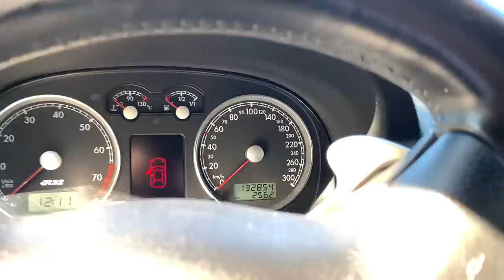[VLOG] Elle ferait taire une SUPERCAR!! Faut le voir (l'écouter) pour le croire 😱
Ce bruit, mythique bruit... Déjà que d'origine ça gueule mais imaginez-vous avec une ligne ?
De plus, ça marche comme il faut avec 265 ch. J'ai appris beaucoup de choses dans ce Vlog à commencer par la présence de boîtes DSG sur ces générations ^^.
Pas forcément fan du Mat mais je dois avouer que ça rend la voiture unique, déjà que c'est rare !
Depuis le temps que je voulais en voir une, encore un grand merci au propriétaire :-D
N'hésitez pas à suivre Valentin sur instagram (en bas de page), propriétaire méticuleux qui poste de très belles photos de sa R32 ;)

Caractéristiques ORIGINE :
Moteur
Type du moteur : V6 à 15°
Energie Essence
Disposition : Transversal avant
Distribution : Double arbre à cames en tête
Nombre de soupapes : 4 par cylindre
Cylindrée : 3189 cc
Puissance : 241 chevaux à 6250 tr/min
Couple : 32.1 mkg à 2400 tr/min

Transmission
Boite de vitesse : 6 rapports
Puissance fiscale : 17 chevaux
Type : Intégrale
Antipatinage Serie
ESP Serie

Châssis
Direction : Crémaillère assistée
Freins avant : Disques ventilés (334mm)
Freins arrière : Disques ventilés (256mm)
ABS : Serie
Pneus avant : 225/40 ZR18
Pneus arrière : 225/40 ZR18

Dimensions
Hauteur : 144 cm
Coffre : 330 litres
Poids : 1499 kg

Performances
Poids/Puissance : 6.21 kg/cv
Vitesse max 250 (bridée) km/h
0 à 100 km/h : 7.0 sec
400 mètres DA : 15.0 sec
1000 mètres DA : 27.0 sec

Modifications apportées :
Gestion multimap C2 Motorsport SP98/E85 (265ch)
Filtre à air Pipercross
Pompe à essence DW65v
Freinage avant Z18 6 pistons Porsche Cayenne / VW Touareg / Audi Q7
Plaquettes Ferodo
Disques EBC rainurés
Freinage arrière origine
Elargisseurs de voies 16mm avant / 20mm arrière
Suspension Bilstein B14 combinés filetés
Silentblocs Triangles + butées d'amortisseurs Powerflex violets
Anticouple Powerflex
Biellettes de barre stab Whiteline réglables
Haldex Performance Bleu

Montage : Final Cut Pro X (version 10.3.4)
Machine : Macbook Pro 2018

Photos : Nikon D3100

Caméras :
First person : Go Pro Hero 7 Black (superview 1080p 60 fps)
Pare-choc arrière : Go Pro Session 5 (superview 1080p 60 fps)